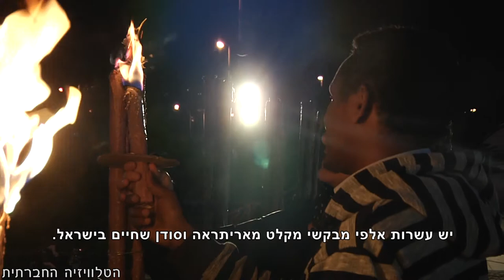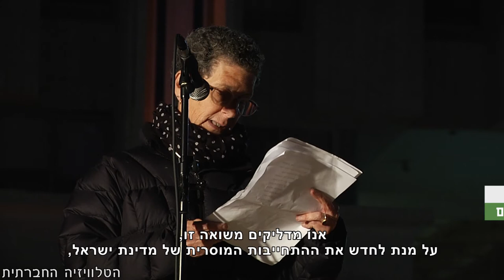טקס הדלקת משואות אלטרנטיבי 2015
טקס הדלקת המשואות ה-18 של "יש גבול", בקריאה לחברה ישראלית צודקת, שוויונית וראויה